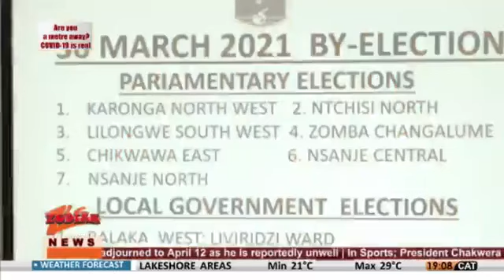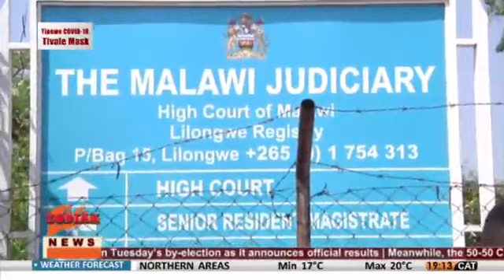7PM NEWS ON ZODIAK TV 1 APRIL 2021